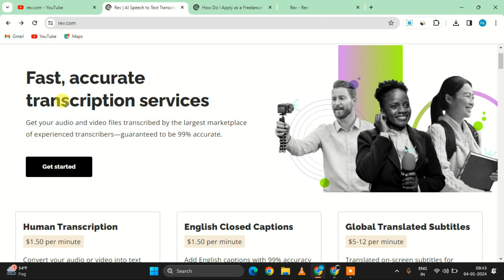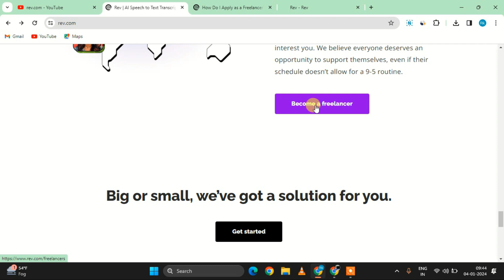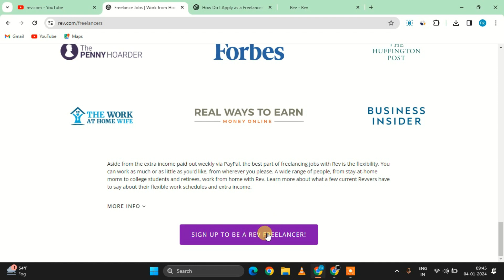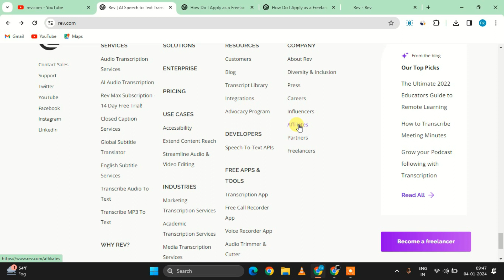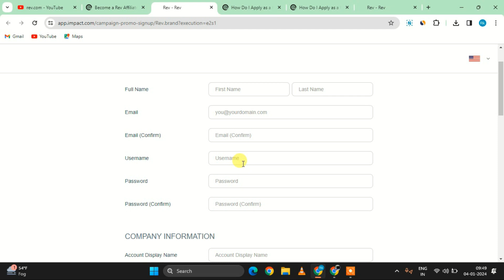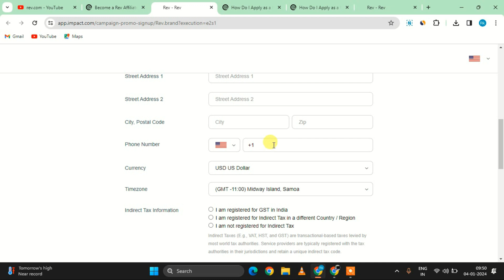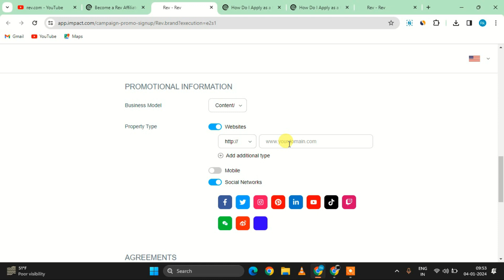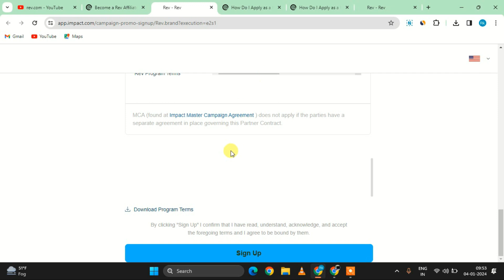rev transcription jobs reviews | rev transcription india | transcription jobs for beginners